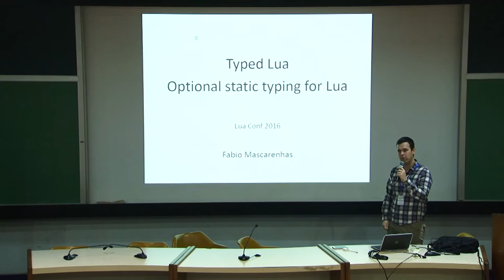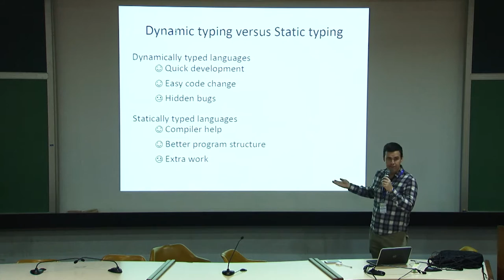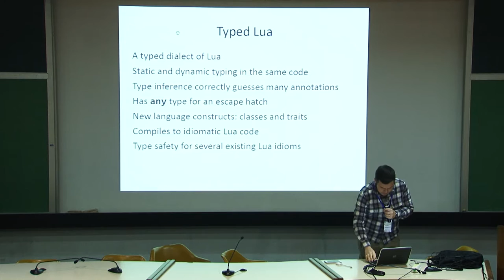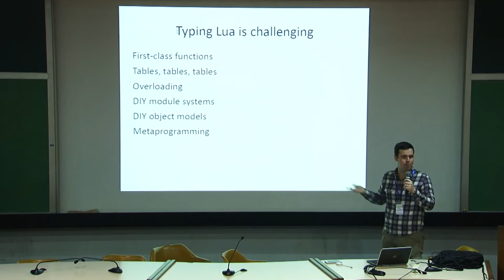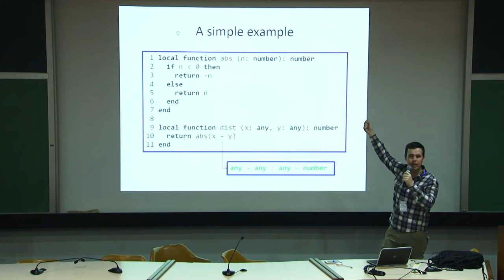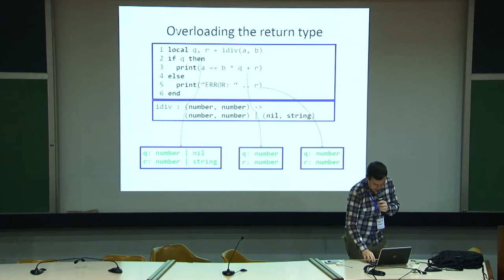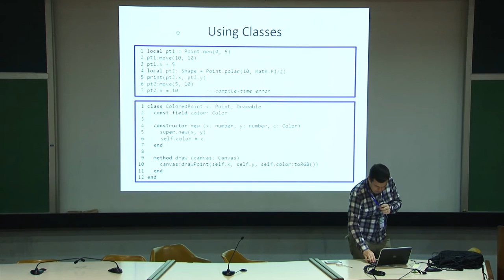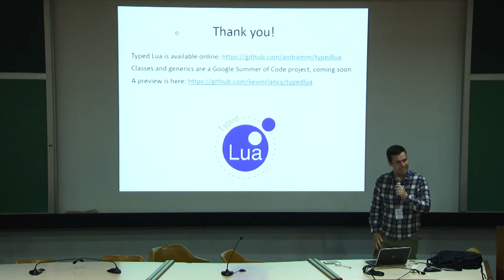Optional Static Type For Lua - Fabio Mascarenhas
Dynamically typed languages such as Lua trade safety for flexibility and ease of use, while statically typed languages prioritize the early detection of bugs, and provide a better framework for structuring large programs. The idea of optional typing is to combine the two approaches in the same language: the programmer can begin the development with dynamic types, and migrate to static types as the program matures. The challenge is to design a type system that feels natural to the programmer that is used to programming in a dynamic language. This talk presents Typed Lua, an optionally-typed dialect of Lua, and through code examples shows how Typed Lua handles some of the idioms that Lua programmers are used to, bringing static type safety to these idioms.